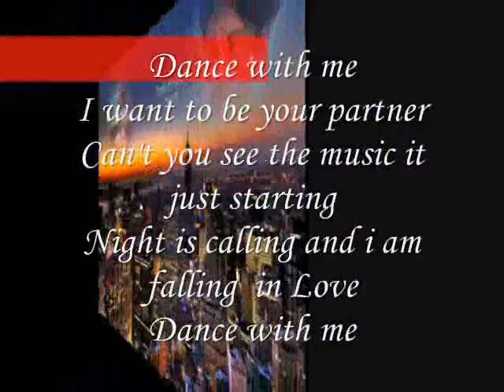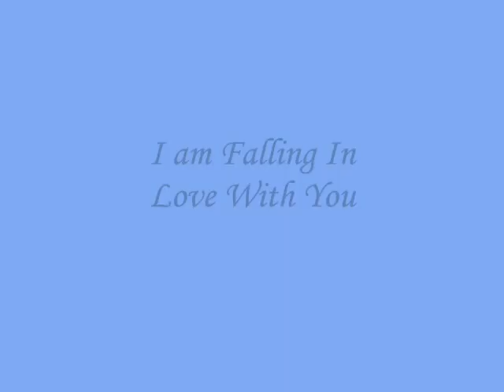I am Falling In Love With You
do.
do so
Money is an excellent servant, but the host
very bad.